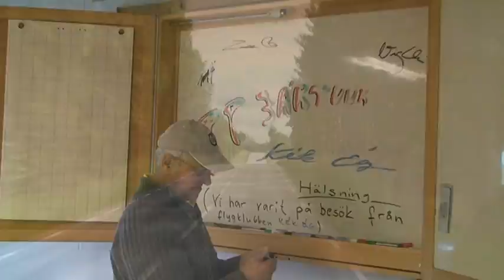Kék Ég Scandinavian tour 2009. / 2.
Sjöbo/Sövde - Kristianstad - Kalmar - Öland Island